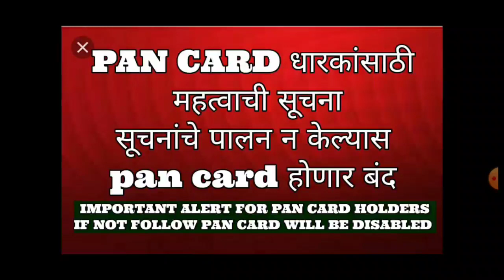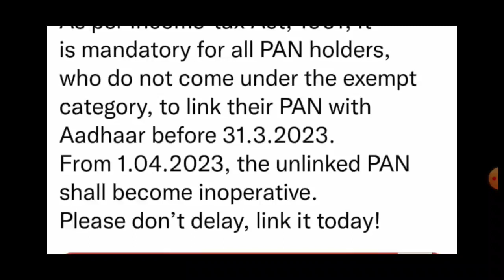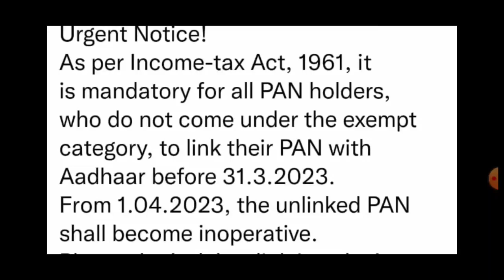IMPORTANT ALERT FOR PAN CARD HOLDERS, IF NOT FOLLOW PAN CARD WILL BE DISABLED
IMPORTANT ALERT FOR PAN CARD HOLDERS
IF NOT FOLLOW PAN CARD WILL BE DISABLED

PAN CARD धारकांसाठी महत्वाची सूचना
सूचनांचे पालन न केल्यास pan card होणार बंद